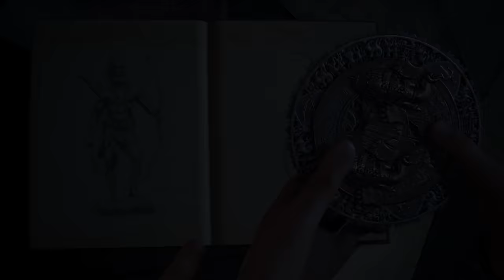UNCHARTED: The Lost Legacy · Story Trailer | PS4 Pro [4K]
UNCHARTED: The Lost Legacy Story Trailer on for PS4 Pro in 4K. Watch the all-new story trailer for UNCHARTED: The Lost Legacy—a new adventure from acclaimed developer Naughty Dog coming August 22 to the PlayStation 4. In order to find an ancient Indian artifact, Chloe Frazer and Nadine Ross must venture deep into the Western Ghats mountains, discover the lost cities of the Hoysala Empire, and face a ruthless warmonger, Asav.

From the critically acclaimed developer, Naughty Dog, comes the first standalone adventure in the Uncharted series. Chloe Frazer must enlist the aid of renowned mercenary Nadine Ross in order to recover a fabled ancient Indian artifact and keep it out of the hands of a ruthless war profiteer. Together, they’ll venture deep into the mountains of India in search of the legendary artifact. Along the way, they’ll learn to work together to unearth the mystery of the artifact, fight their way through fierce opposition, and prevent the region from falling into chaos.

UNCHARTED The Lost Legacy Description:
From critically acclaimed developers Naughty Dog comes the first standalone adventure in UNCHARTED franchise history led by fan-favorite character, Chloe Frazer. In order to recover a fabled ancient Indian artifact and keep it out of the hands of a ruthless war profiteer, Chloe Frazer must enlist the aid of renowned mercenary Nadine Ross (from UNCHARTED 4: A Thief's End). Venturing deep into India's Western Ghats mountain range, Chloe and Nadine must learn to work together to unearth the artifact and fight their way through fierce opposition to prevent the region from falling into chaos.

Developer: Naughty Dog
Publisher: Sony Computer Entertainment
Director: Bruce Straley, Neil Druckmann
Writer: Neil Druckmann, Josh Scherr
Platform: PlayStation 4
Release: August 22, 2017
Genre: Action-adventure
Mode: Single-player, multiplayer